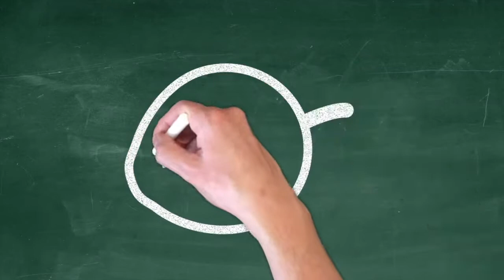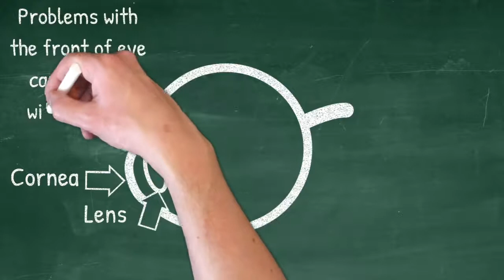Albinism - Why Glasses Don't Help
This video gives a simple explanation for why people with albinism don't benefit from wearing glasses to help their vision impairment. It's a topic I'm often asked about. When people see that I have to get close to things to see them or read, they ask 'why don't you just get glasses?. I've endeavoured to give a simple answer to this question in this video. Why glasses don't help the vision impairment caused by the genetic condition albinism.